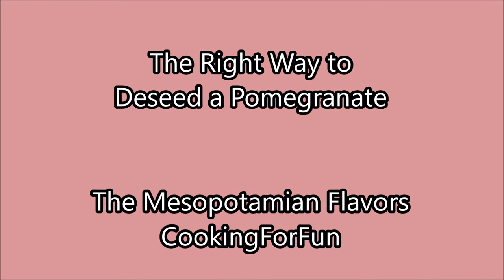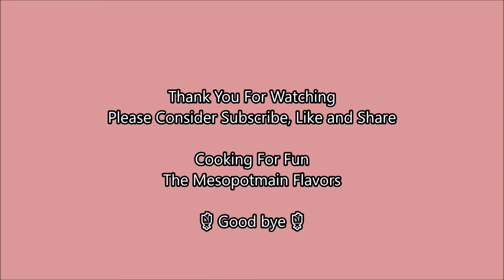The Right Way to Cut and Deseed a Pomegranate